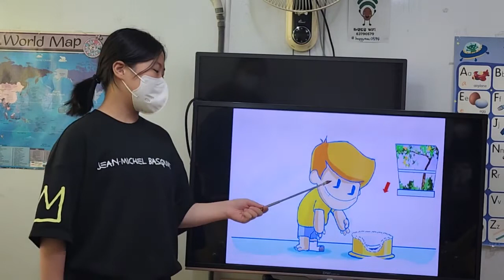차일드유 월드컵 228 EC 4 Passion Jake and Sniff 문민서